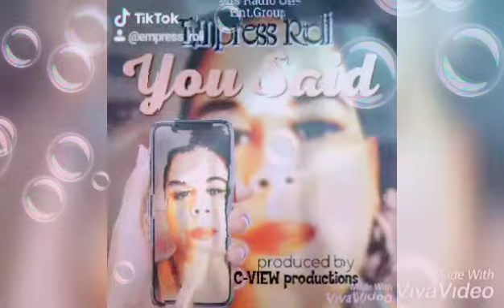Empress Roli. YOU SAID💋empressroli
Smooth reggae fuzion from Bajan Artiste Empress Roli.Mixed and Mastered by Donwrita 🇧🇧 and ERE.A C-View Production.